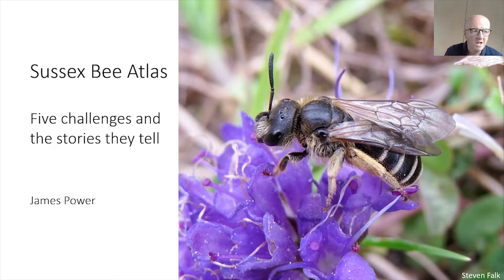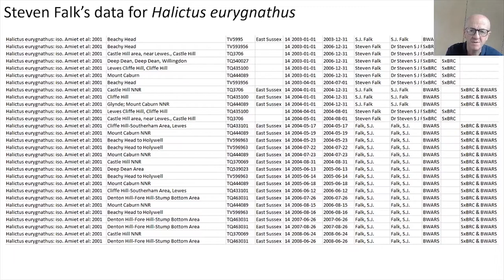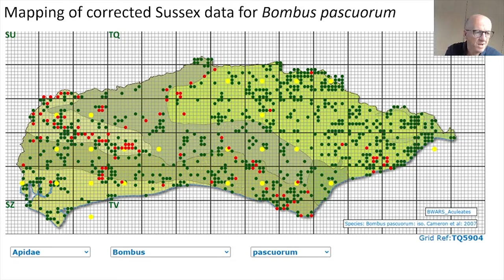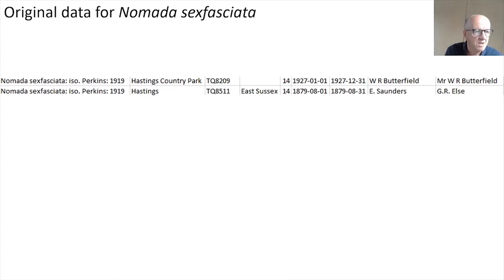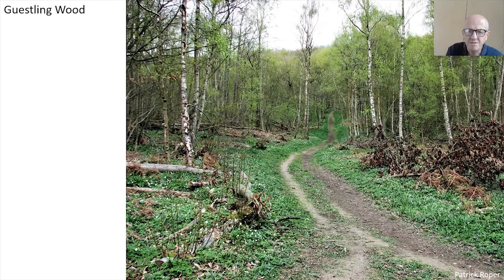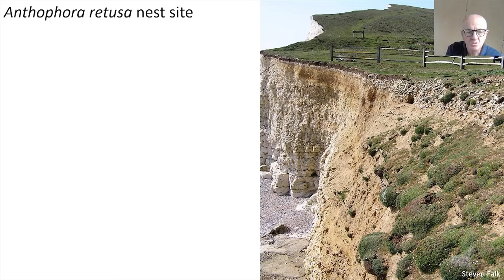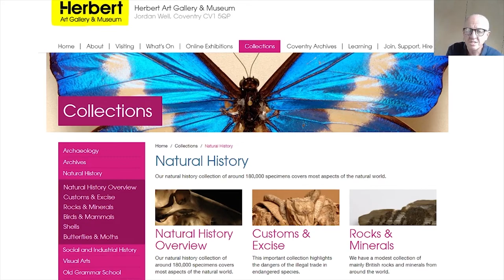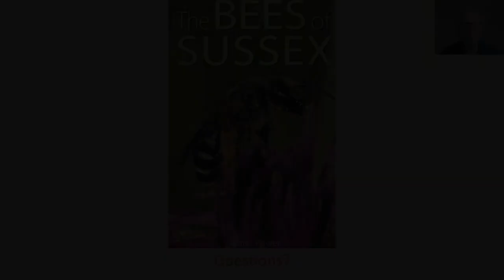The Sussex Bee Atlas - five challenges and the stories they tell by James Power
BWARS AGM & Members' Day